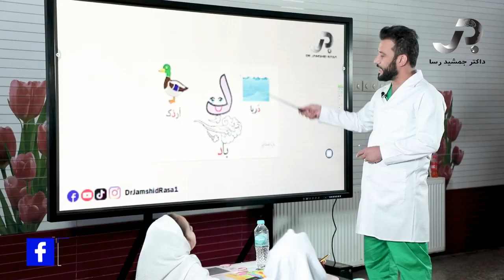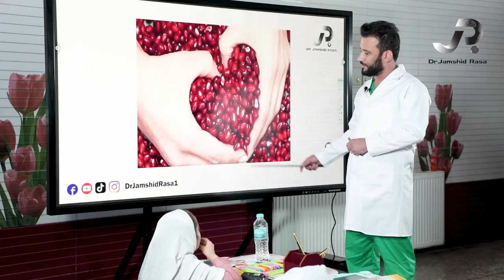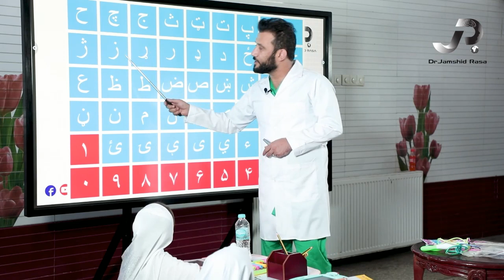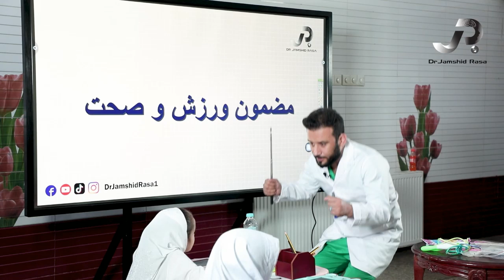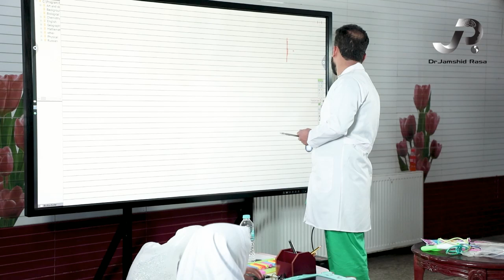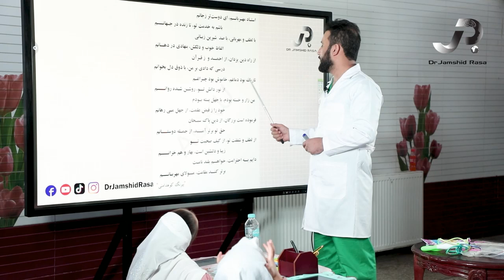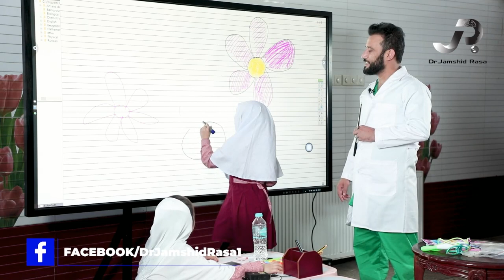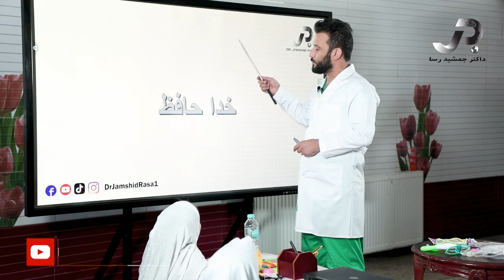برنامه " صنف ما " برای صنف های اول الی ششم مکتب - برنامه پنجم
صنف ما برای دوره ابتدایی
گرداننده استاد جمشید رسا

Facebook.com/DrJamshidRasa1
Youtube.com/c/DrJamshidRasa1